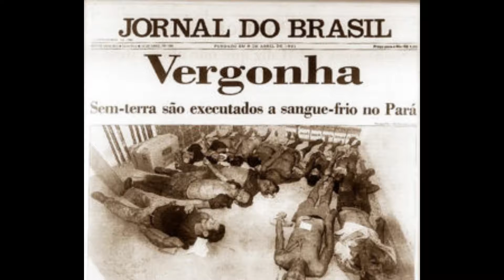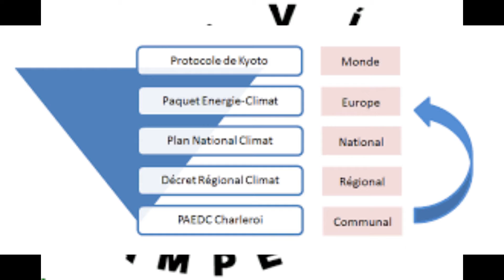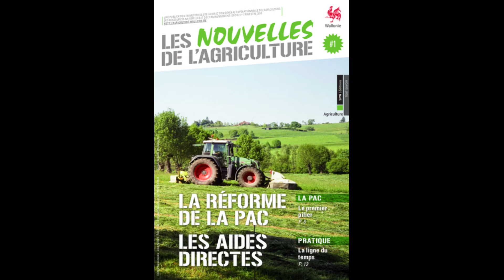Journée Internationale des Luttes Paysannes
Aujourd’hui, comme tous les 17 avril, c’est la journée internationale des luttes paysannes !

Tu n’en as jamais entendu parler ? Ou tu aimerais enrichir tes connaissances sur l’historique de cette date ?

Pas de soucis ! Ecoute Papy Gaby raconter la grande histoire des luttes paysannes à son petit-fils Marco !

Écolo j réaffirme son soutien aux luttes paysannes !

Toi aussi, tu veux montrer que tu soutiens les paysans et désire un autre système agricole que celui qui est actuellement prôné ?

Tu en as très gros sur la patate ? Contacte-nous pour rejoindre notre gt alimentation !